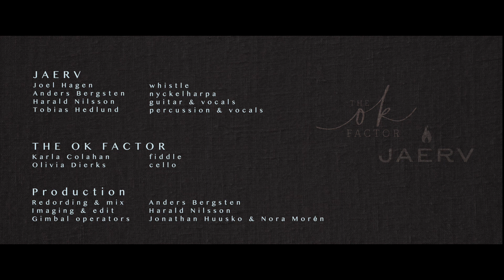JAERV (SWE) & THE OK FACTOR (US) - Happy Go Lucky (live recording)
Composed by The OK Factor
Performed by JAERV (SWE) & The OK Factor (US)

JAERV
Joel Hagen - whistle
Markus Gustavsson - lead vocals, fiddle
Anders Bergsten - nyckelharpa, double bass
Harald Nilsson - guitar, vocals
Tobias Hedlund - percussion, pump organ, vocals

The OK Factor
Karla Colahan - fiddle
Olivia Diercks - cello

Filmed by
Nora Morén
Jonathan Huusko

Edited by
Harald Nilsson

Anders Bergsten

Recorded at Kolboryds loge on the 4th of August 2021

Special thanks to Musikverket and Kulturrådet for support